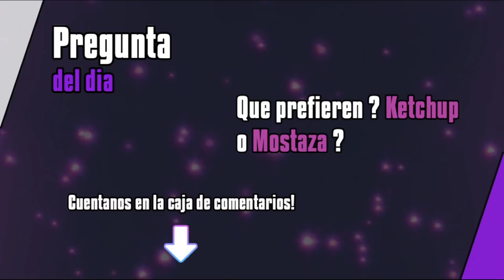Rain vs Cobapult! | Combates VGC Series 9 - Pokemon VGC'21 | Waddling to the Top #18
Holi! Les traigo el Episodio #18 de Waddling to the Top! Serie de mi canal enfocada en el competitvo de Pokémon VGC'21 en su formato oficial, VGC! El proposito principal de esta serie es aprender y mejorar como jugadores tanto ustedes como yo cruzando todas las desaventuras que me tope en el Battle Stadium en busqueda del primer lugar! Se dara algun dia ? Ya lo veremos, de seguro hasta entonces tendremos algunos memes de por medio! Espero el video sea de su agrado y gracias por la visita!

Si tienen alguna sugerencia por favor no duden en decirmelo por la caja de comentarios :3 Deseo traerles el contenido de la mejor manera posible, asi que todo feedback es muy importante!